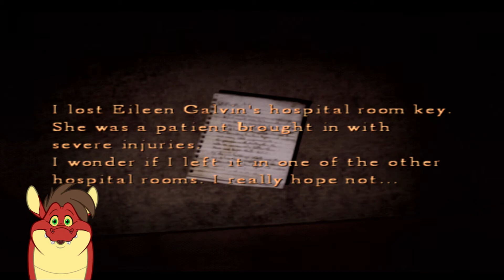Friendly No More | A Dragon Plays Silent Hill 4 #23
Henry Townshend has found himself trapped in his own apartment and the only escape is through a mysterious hole that lends to a nightmare. Can he survive long enough to be free? Or will he become another victim of Silent Hill?

This PlayStation 2 game is being played on a PlayStation 3.